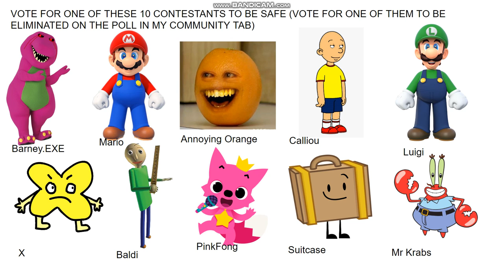Character Voting Episode 3